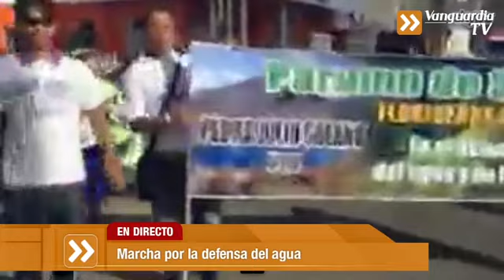Marcha en Bucaramanga por la defensa del Páramo de Santurbán | Vanguardia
La concentración pretende llamar la atención de las autoridades sobre la necesidad de establecer una política de protección integral al ecosistema, más allá de la delimitación del Páramo de Santurbán.